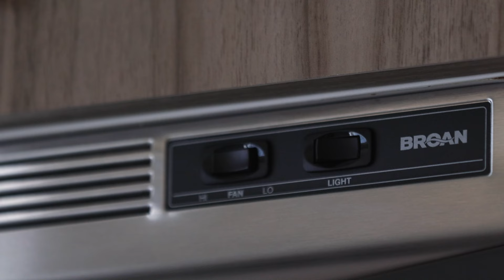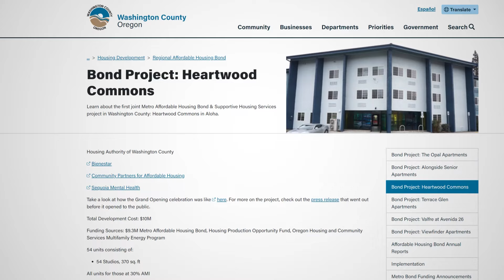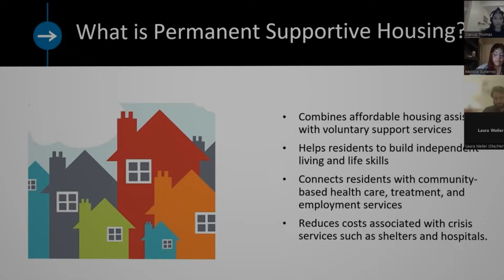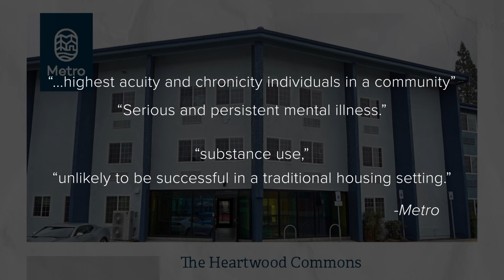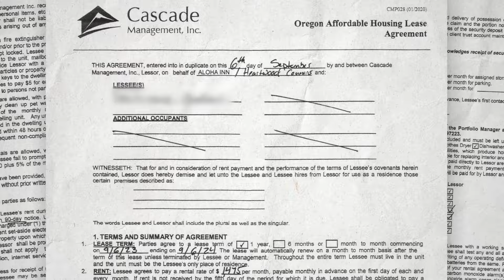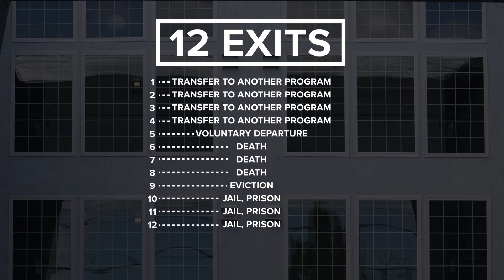A year in, Washington County housing facility is both helping and falling short of expectations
The Heartwood Commons building in Aloha was funded by big new taxes to fight homelessness. It’s nearly full, but limited in who it can house and support — and some say it's not helping everyone that it was supposed to help.